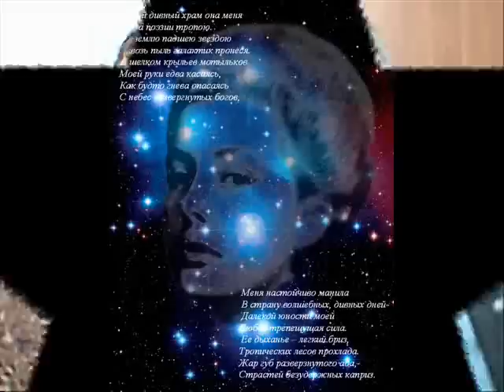My Love Is Khatuna Jordania